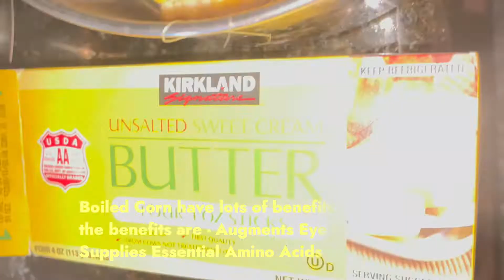Corn Harvest from our backyard - USA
Corn is rich in vitamin C, an antioxidant that helps protect your cells from damage and wards off diseases like cancer and heart disease. Yellow corn is a good source of the carotenoids lutein and zeaxanthin, which are good for eye health and help prevent the lens damage that leads to cataracts